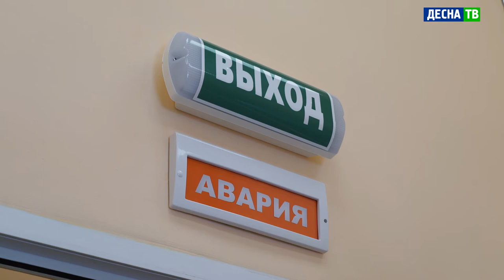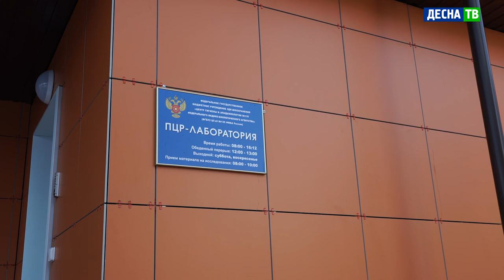Десна-ТВ: «Десятки проб в день»: как работает ПЦР-лаборатория в Десногорске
Чтобы с высокой точностью определить, есть ли у человека коронавирус или нет, больше не требуется ездить в иногородние поликлиники. На территории десногорской медсанчасти работает лаборатория ПЦР-диагностики. За ярким фасадом обновленного здания находится новейшее оборудование и квалифицированный персонал.